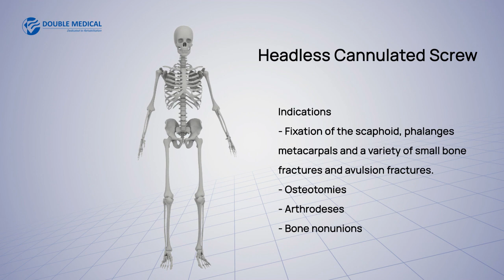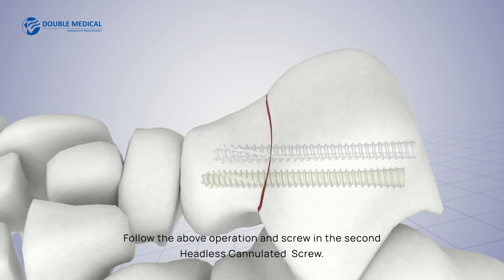Headless Cannulated Screw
Headless Cannulated Screw indicate for the fixation of the scaphoid, phalanges metacarpals and a variety of small bone fractures and avulsion fractures, osteotomies, arthrodeses, and bone nonunions.